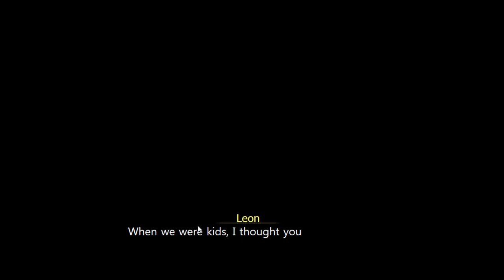Grey Heritage Faded Visions || Demo || Steam NextFest || NoTimeToGame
Welcome to a look at this demo from Steams NextFest event - Grey Heritage Faded Visions by BTrain Studio